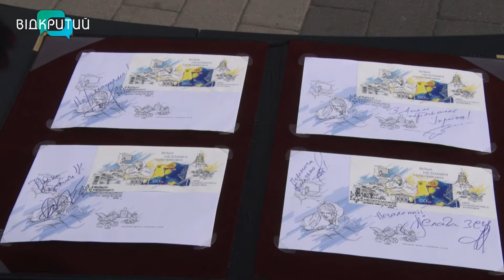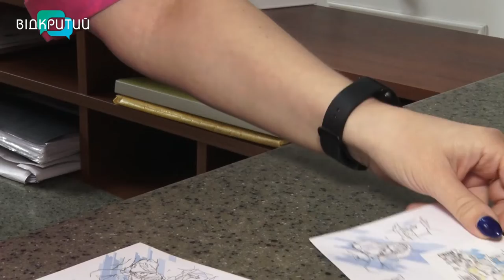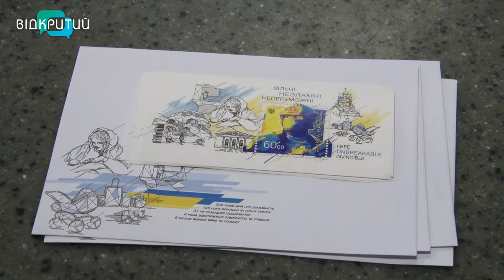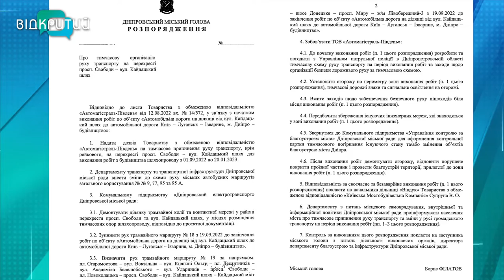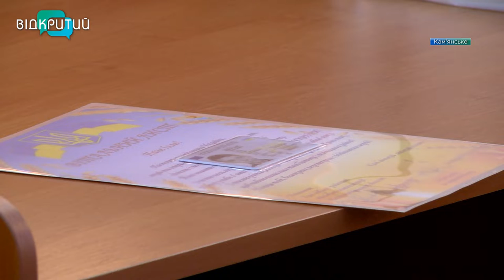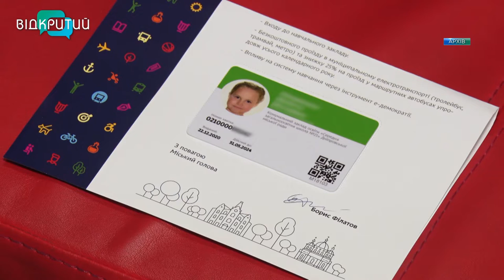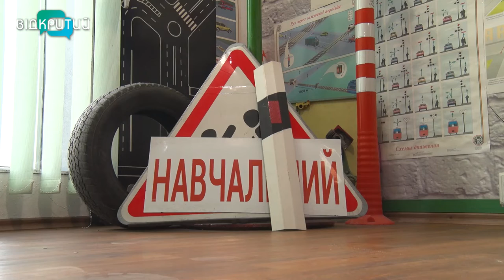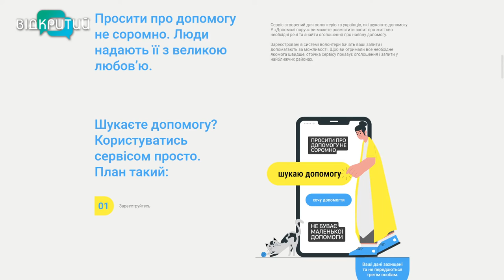Новини OPEN NEWS від 26 серпня 2022 року 20:15